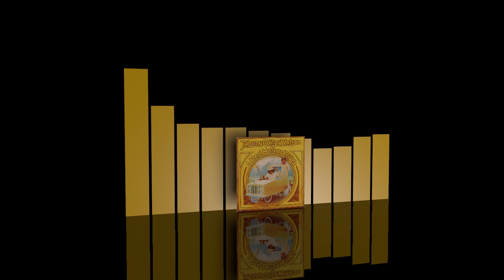Johnny Guitar Watson - A real mother for ya - Instrumental